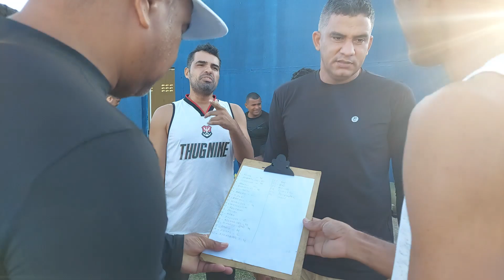RACHA MASTER NOVO JARDIM - 03/12/2023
EDITADO POR: TITO MOSART - PLAYER VIDEO